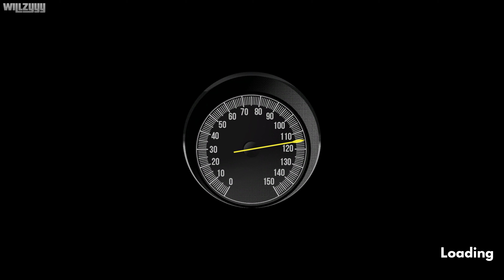Heading Out - Act 2 Gameplay - The Road Trip Continues (4K)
Heading Out - Act 2 Gameplay recorded on PC in 4K Ultra HD.

It's you, your car and the road. As you drive across the USA, people take notice. But nobody knows where you'll end up - not even you.
- Heading Out is an immersive driving game passionately inspired by cult classic road movies. Escape your fears by taking off down American highways on an emotional trip of discovery.
- The fears, dreams, ambitions and choices of your driver pave the road ahead so each run is a unique combination of races, chases, hazards and colorful characters.
- Each strategic decision impacts a variety of systems including who you meet along the way, what radio hosts say about you, fuel consumption, car condition and wanted level.